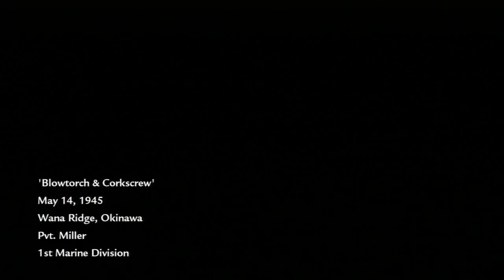Arcticwolf Plays Call of Duty Story - Part 1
I'm just randomly playing missions from all my call of duty games